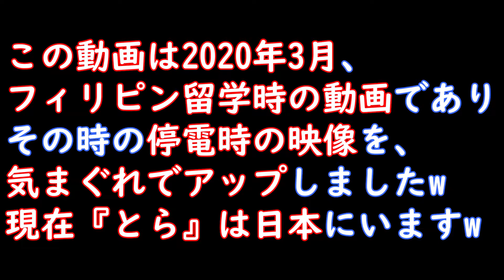【フィリピン留学】バギオ市なのか??語学学校WALESなのか??フィリピンは停電しすぎ!!これがフィリピン留学のリアル【海外旅行Vlog】【語学留学Vlog】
※2020年3月、フィリピン留学時の映像です!!（現在は日本にいます）
今更ですが、動画を整理していたら出てきたのでなんとなくアップしましたw
この日は何度も停電して、本気でフィリピン大丈夫なのか??wと、なんとなく焦っていたのを覚えていますw
再留学できることを祈って（›‹）
お願いだから早く世の中が平和に戻ってほしい!!
PEACE!!